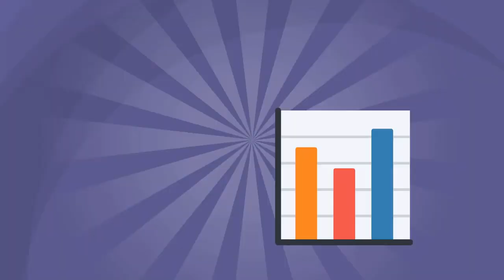MailerKit Review | Best AI Based Email Marketing Platform In 2021